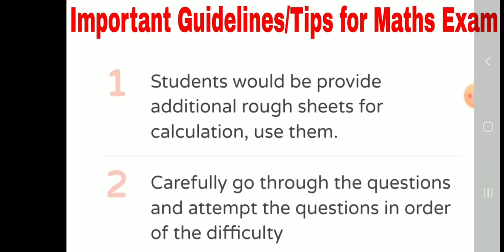URGENT Guidelines For Class 10 MATHS | Term 1 Maths (Don't Ignore )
CBSE OFFICIAL NOTICE :- सभी के MARKS  बढ़ेंगे | CBSE3 Issued official notice on Mistake of Answer key
Paper Leak Class 10 Maths Term 1 CBSE Board 2021-22 | cbse Class 10 Maths देखलो Delete हो जायेगा
Class 10 Science Paper Leak Term 1 CBSE Board 2021-22 | cbse Class 10 Science एक बार देखलो
Score 40/40 | Most Important MCQ Science Class 10| Assertion Reason Question | Science
CBSE OFFICIALS EXTRA QUESTIONS SOLUATIONS CLASS 10 MATH | CLASS 10 EXTRA QUESTIONS
Most imp 60 MCQ Class 10 S.ST | High level MCQ Social Science Class 10,Social Science Class 10
cbse latest Good News || CBSE Class 10 & 12

class 10 Science 100 MCQ

Students अब खुश हो जाये
New Channel Ncert Solution

GOOD NEWS : SUPREME COURT HEARING DATE FINAL HOGI | CBSE/ICSE TERM 1 EXAM UPDATE,इस दिन होगी सुनवाई

Details
Location: India
Links

Jharkhand